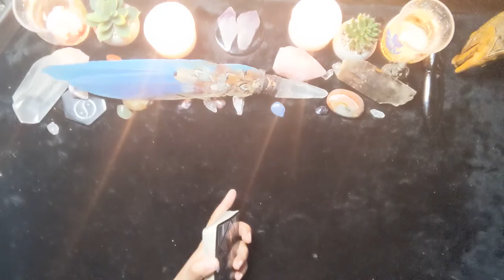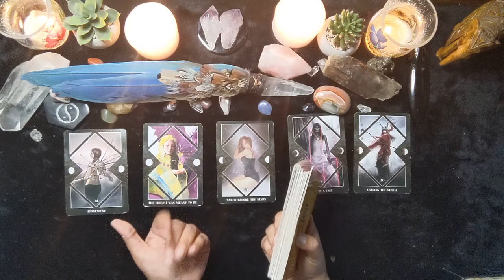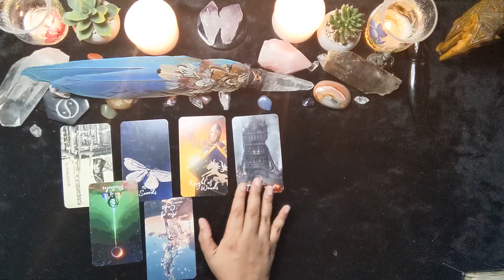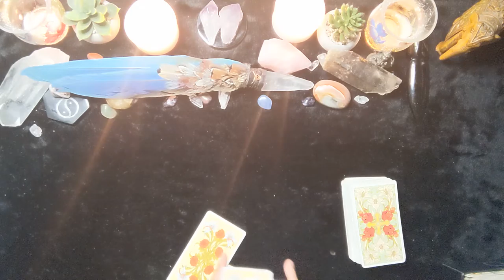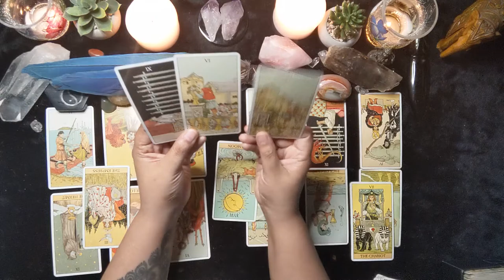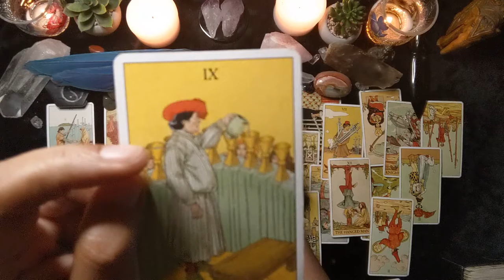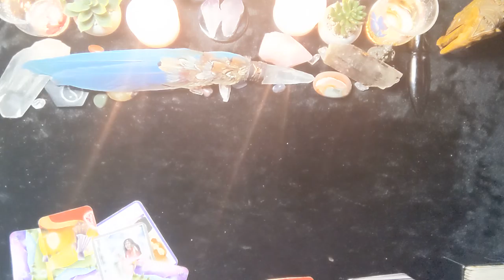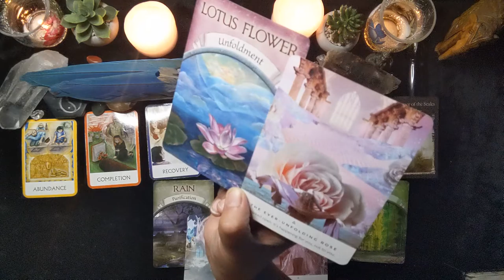PINK🌕 The Choice to Remain in the Shadows or Time for Greatest Enlightenment (TWIN FLAMES) 💘🔥